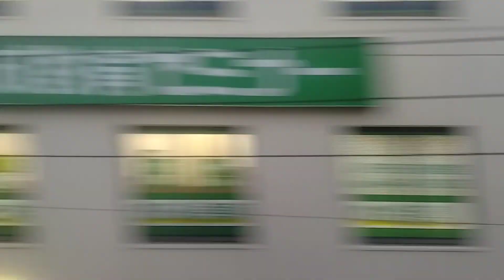JR西日本 新大阪→西九条（2023.2.18 17時台）西側車窓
うめきた地区の地下走行が始まってから初の週末、新大阪から和歌山に帰る途中、新大阪発の進行方向右側（西側）車窓にスマホをべた付けして撮影しました。
車内の音もそのまんま入っています。また地下区間は終始ピントが合っていません。
2:55 頃から徐々に地下に潜り、4:30 頃はうめきたホーム21番線を通過。スクリーン式ホームドアを挟んだ22番線にはおおさか東線直通快速がスタンバイ中です。